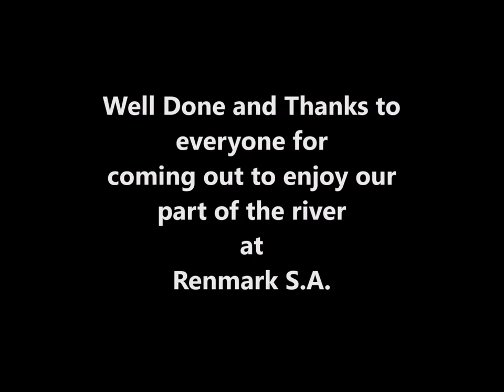P.S. Industry 'Sweat vs Steam' - August 7th 2016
P.S. Industry vs the Riverland TRIATHLON Club over 5.83km...from the BIG4 Caravan Park up to the old Tower Tavern and back again...a lot of fun was had in trying to guess 'who would out run who 'around the exceptional waterfront at Renmark SA .Captain's Paul Abend & Tony Lyons along with myself certainly had fun up in the wheelhouse of the 106 year old Paddle Steamer !
Film & Edit by Jackson Wickham 7.8.2016